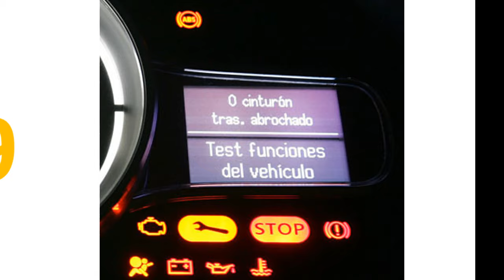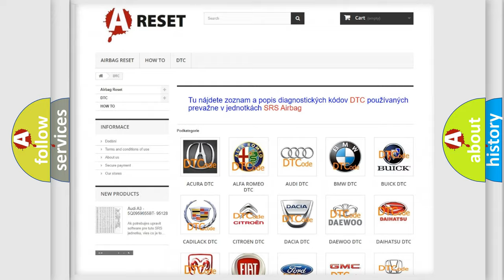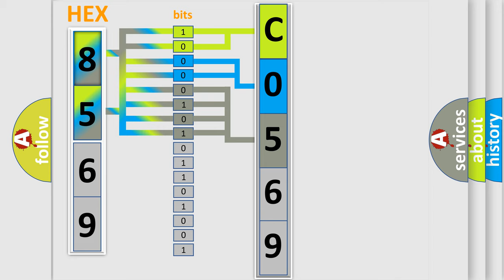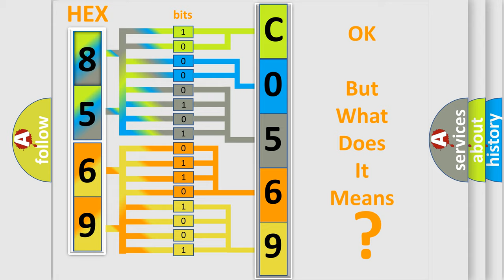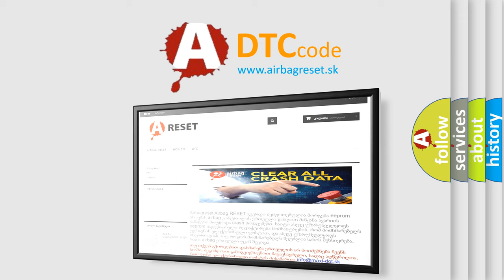DTC Pontiac C0569-46 Short Explanation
Contents:
0:21 Basic DTC analysis according to OBD2 protocol standard.
1:48 Insight into programming
2:58 A diagnostically understandable description of the Diagnostic Trouble Code
3:05 Basic error definition

Make:
Pontiac
Code:
C0569 46
Definition:
A or T Torque Converter Clutch - No RPM Drop At Lockup
Description:
Engine started;vehicle driven at over 1750 rpm at 50 mph for 20 seconds,TCC command at 100%,and the PCM detected the engine speed was not within 60 rpm of ISS speed with the TP angle less than 30 degrees.The test must fail 3 times on one trip to set a code.
Cause:
Internal transmission component fault (Input or Reaction shaft)Internal transmission leakage (valve body leaking or seal rings)Converter clutch valve or clutch timing valve is stickingTCC assembly has failed
Failure Type: